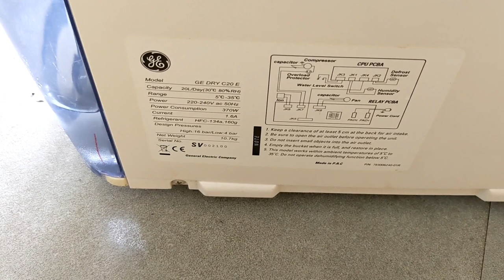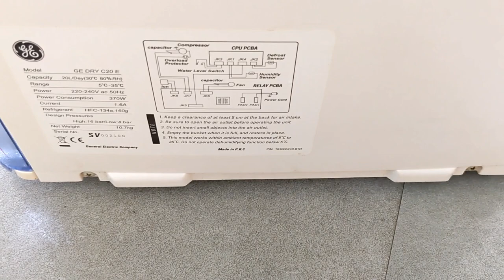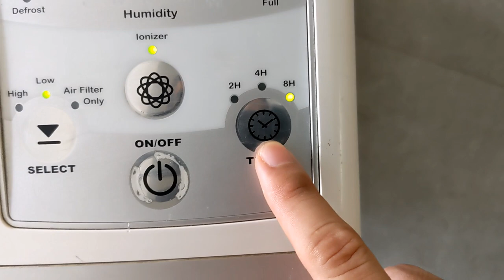Review máy hút ẩm cũ 2.6 triệu công suất 20L/ngày - 370W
Review máy hút ẩm cũ 2.6 triệu công suất 20L/ngày 370W dành cho trời nồm ẩm, sấy quần áo.

Xin chào các bạn, hôm nay mình mang đến cho các bạn video review về một mẫu máy hút ẩm cũ đã qua sử dụng. Đây là chiếc máy hút ẩm loại lớn với công suất 20 lít nước/ngày, phù hợp với diện tích phòng từ 25-30 mét vuông.

Ưu điểm của máy là tiêu thụ điện năng vừa phải, chỉ 370W mỗi giờ hoạt động. Ngoài ra, thiết kế của máy cũng khá gọn nhẹ, phù hợp di chuyển trong nhà.

Tuy là máy cũ nhưng tình trạng vẫn còn rất tốt, mình đã kiểm tra kỹ càng và các chức năng vẫn hoạt động ổn định. Giá chỉ khoảng 2.6 triệu đồng nên rất phải chăng cho một máy hút ẩm loại lớn như vậy.

Các bạn cùng theo dõi video để xem review chi tiết về chiếc máy hút ẩm cũ này nhé!